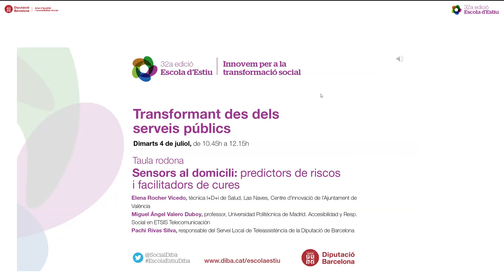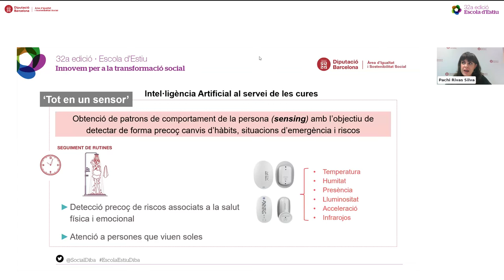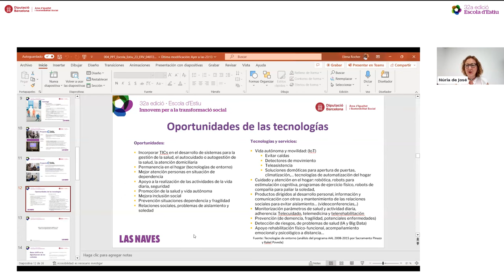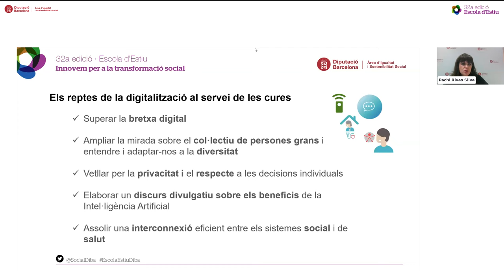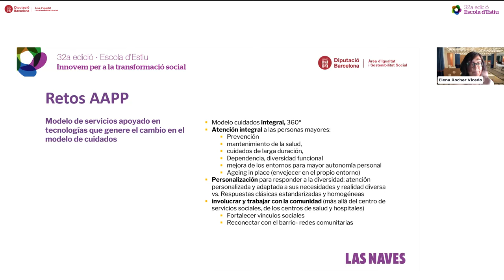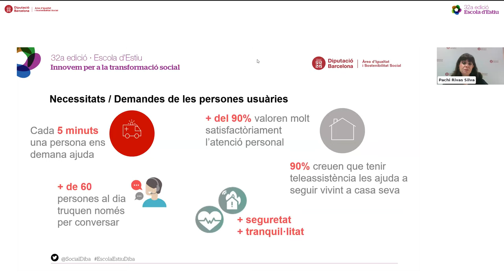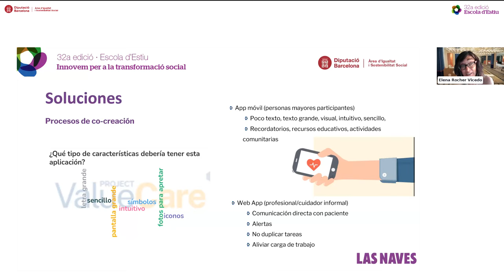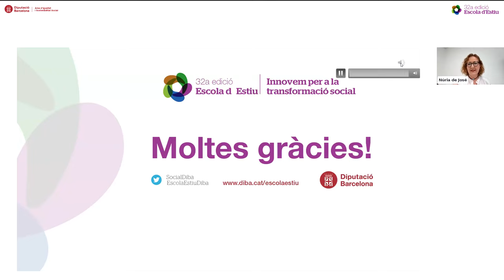Sensors al domicili: predictors de riscos i facilitadors de cures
Aquesta taula rodona té per objectiu dialogar sobre com la tecnologia sensòrica i la Intel·ligència Artificial esdevenen una oportunitat per prevenir riscos a la llar i per facilitar les cures al domicili.

Es reflexionarà sobre els límits, les dificultats i els reptes que se’ns plantegen en una societat envellida, on cada vegada més persones viuen soles.

A càrrec de:

- Elena Rocher Vicedo, tècnica I+D+i de Salud, Las Naves, Centre d’innovació de l’Ajuntament de València
- Miguel Ángel Valero Duboy, professor, Universidad Politécnica de Madrid. Accesibilidad y Resp. Social en ETSIS Telecomunicación
- Pachi Rivas Silva, responsable del Servei Local de Teleassistència de la Diputació de Barcelona